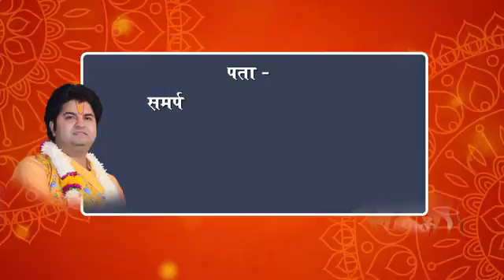राधा देवी जी निवासी आगरा के द्वारा एक गौमाता एक वर्ष के लिये दत्तक